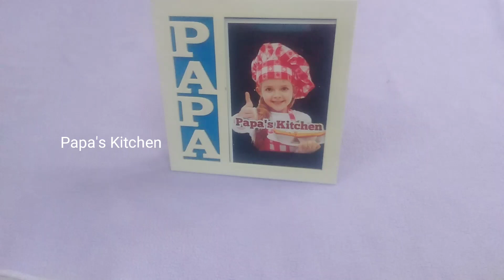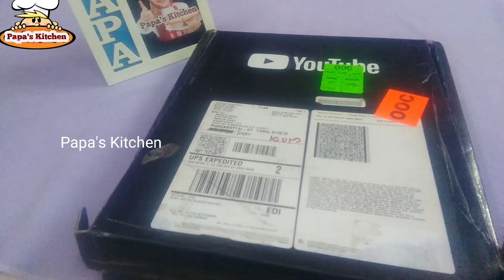உங்க குழந்தைகளுக்கு வீடுதேடி வரும் surprise Gift | Papa's Kitchen | YouTube Creator Awards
YouTube Creators

Show us how you celebrate your YouTubeCreatorAwards

7,8 வயதிற்கு உட்பட்ட குழந்தைகள் Papa's kitchen பற்றி பேசிய வீடியோ அனுப்ப 👇

தேதி முடிந்தது.. வாழ்த்துக்கள் ,